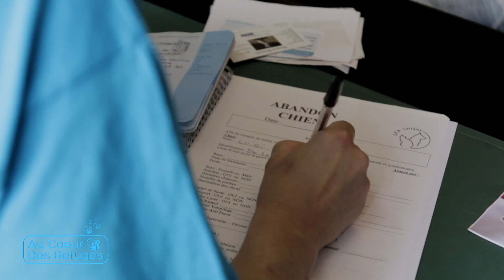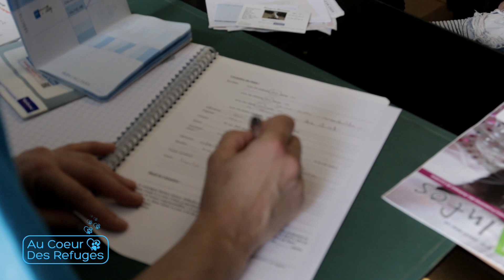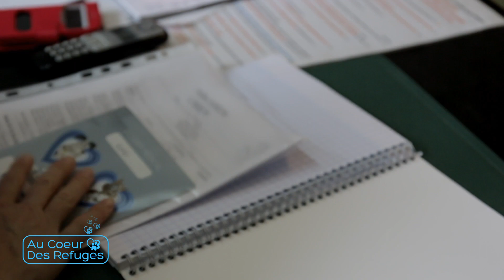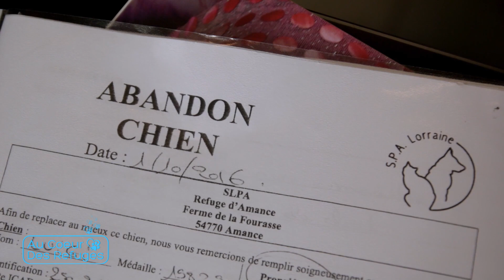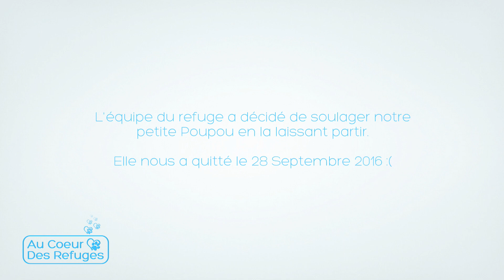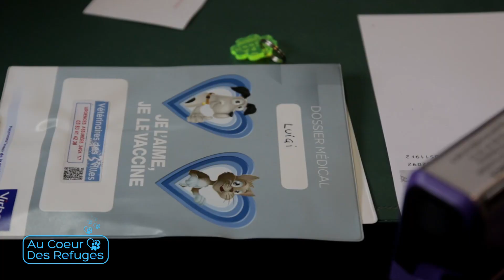AU COEUR DES REFUGES [S02/E04] - Au revoir Luigi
"Au Coeur Des Refuges" est une série documentaire sur les animaux de refuges.

Série documentaire écrite et réalisée par Stéphane FORT
Production et réalisation: GARETTI Production